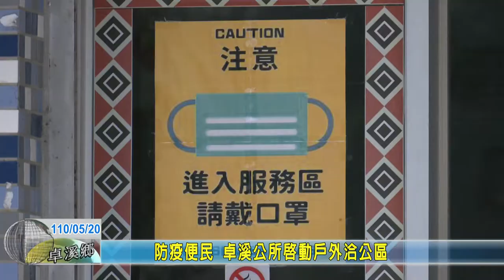20210522 07 防疫便民 卓溪公所啟動戶外洽公區